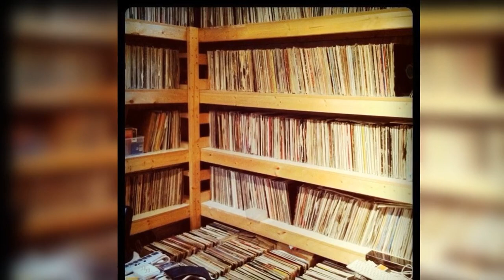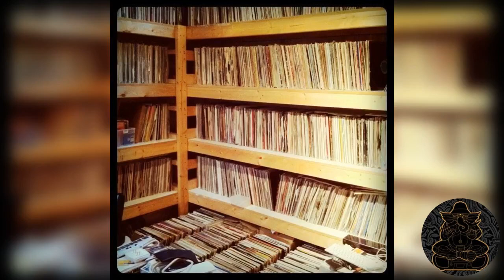Derrick Carter- Untitled Mixtape #3- mid 90s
Obtained trading days. Have a few of these untitled DC tapes that don't match up w/ any others I've come across. Please chime in if you know the title for this tape. Pic is portion of DC record collection.